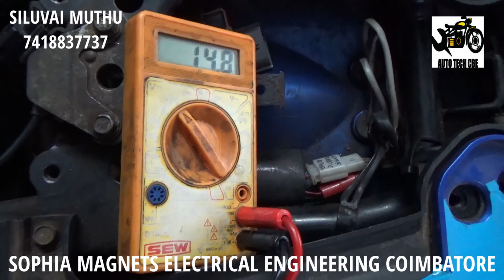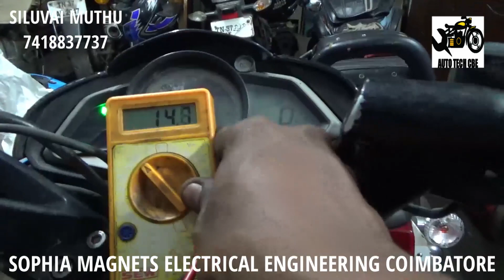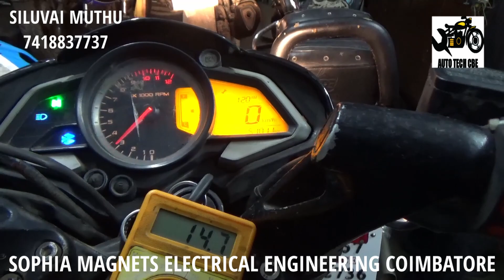PULSAR 200NS STARTING PROBLEM SOLVED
This video is all about PULSAR NS 200 STARTING PROBLEM AND BATTERY CHARGING PROBLEM.

S.SYLVESTARCHRISTY
SOPHIA MAGNETS ELECTRICAL ENGINEERING
PH.NO.7418837737

Don't Forget to post your valuable comments to us.